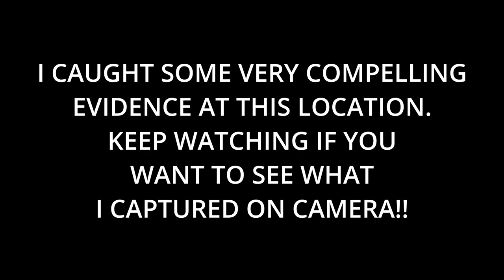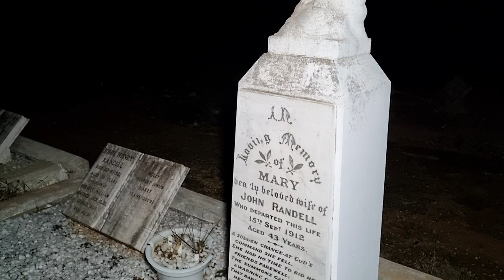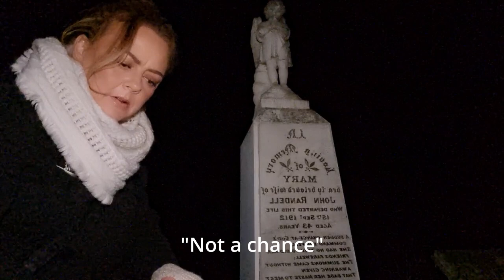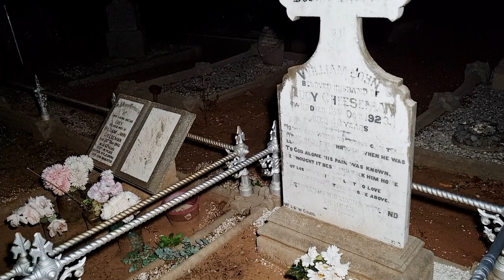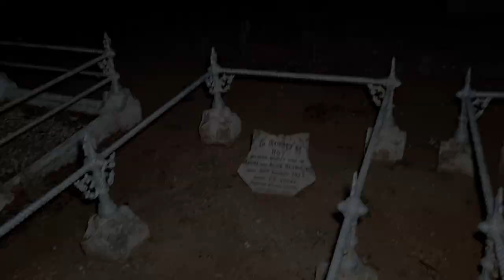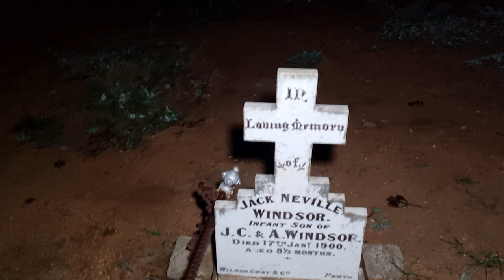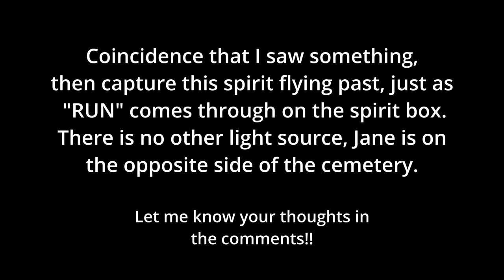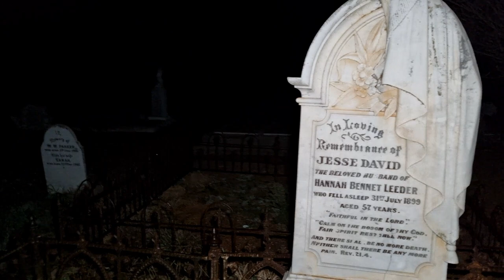WHAT DID I CAPTURE? | York Cemetery | S2 E10 | Paranormal Investigation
On tonights episode of Ethereal Sisters Paranormal, Peta films a raw paranormal  investigation at York Cemetery. Peta was shocked to discover she'd captured some phenomenal and very compelling paranormal evidence.
Peta's great great Grandfather is also buried at York Cemetery. She gets some interesting responses when asking the spirits during a spirit box session.